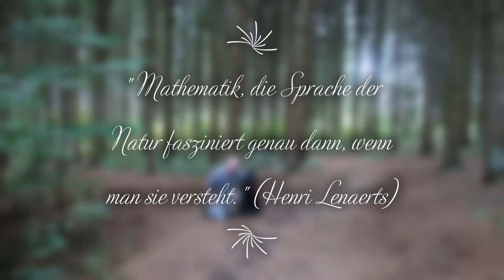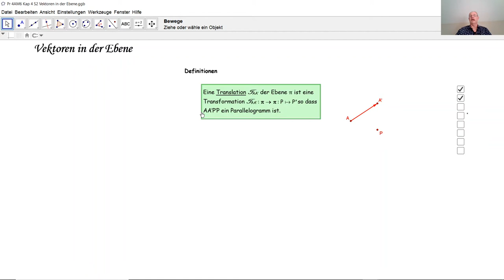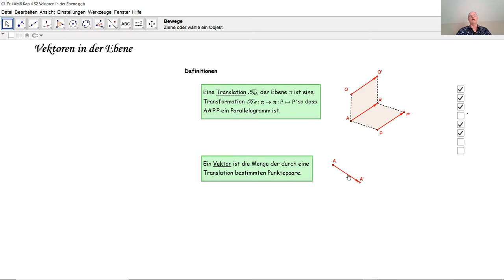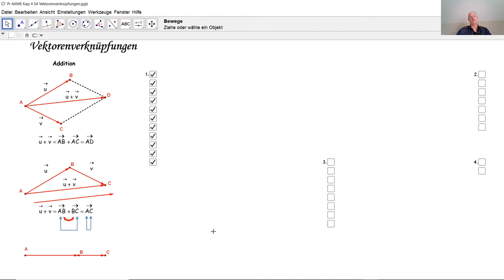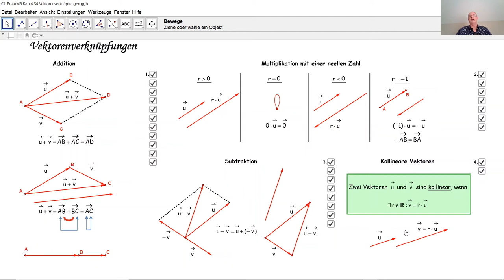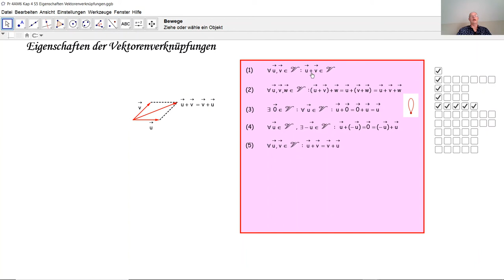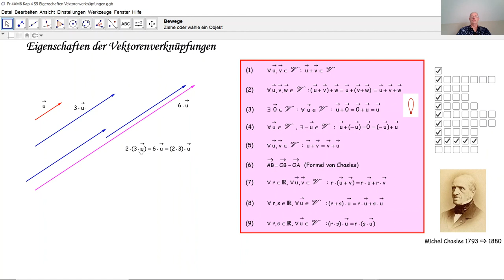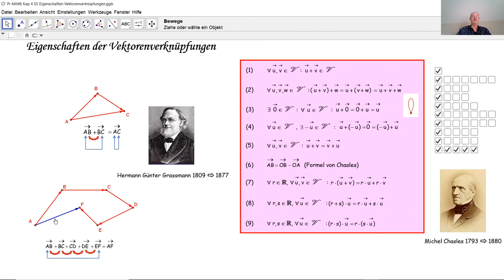Vektoren in der Ebene D4019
D4019 Wie rechnet man mit Vektoren in der Ebene? Eigenschaften der Vektorenoperationen.